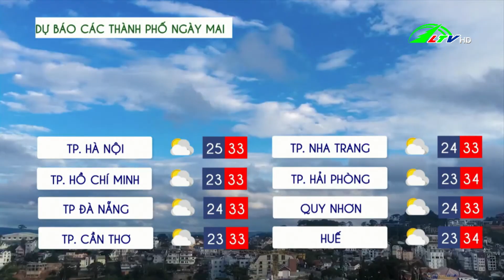Dự báo thời tiết Lâm Đồng 05/09/2021 | Lâm Đồng TV